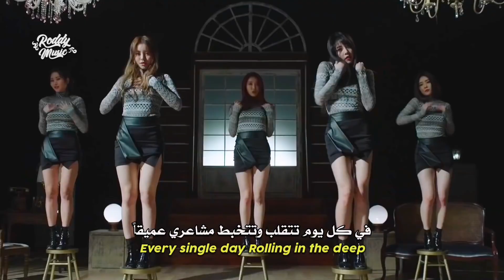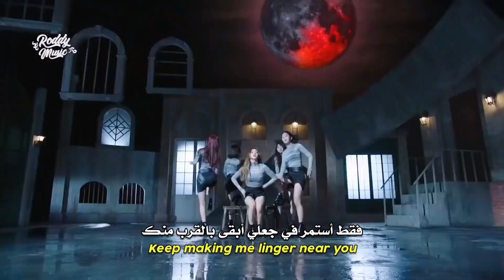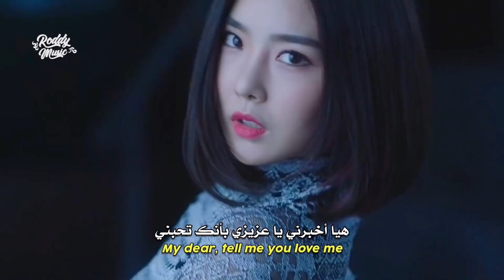'رولين' أغنية بريف قيرلز الشهيرة | BRAVE GIRLS - ROLLIN MV (Arabic Sub) مترجمة للعربية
أغنية رولين بريف قيرلز مترجمة
Brave girls rollin arabic / English sub

• Support The Artist
• Song ♫

❤️لدعم القناة❤️

حمل تطبيق (theQoos) لمتابعة آخر أخبار عالم الكيبوب والايدولز theQoos: Your Favorite K-Pop App 📲 D/L for FREE: